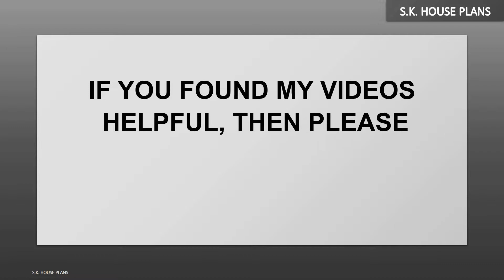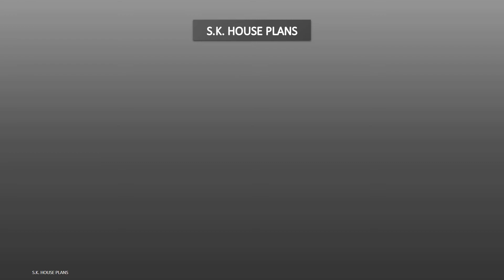HOUSE PLAN FOR IRREGULAR SHAPE PLOT 1150 SQ.FT || अनियमित आकार के घर का नक्शा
Dibai ( Bulandshahr ) U.P. - INDIA
                 PINCODE -  203393